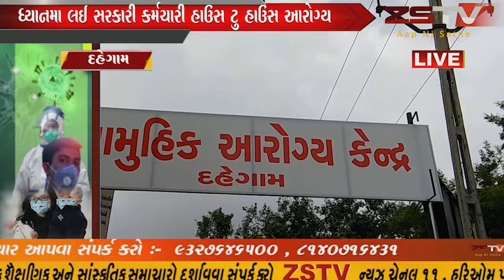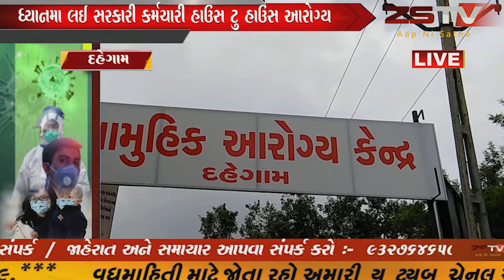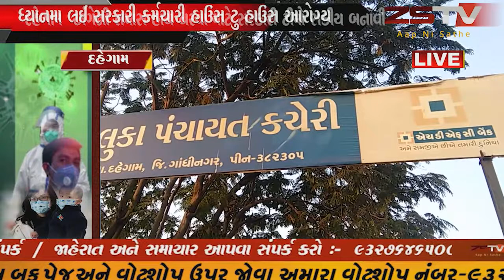દહેગામ તાલુકામા કોરાના વાયરસની ગંભીરતાને ધ્યાનમા લઈ સરકારી